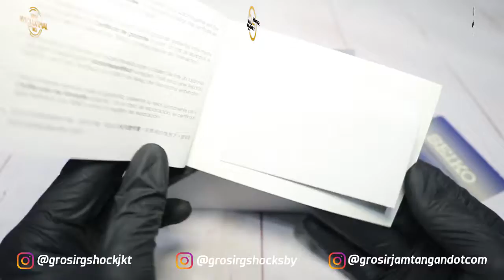JAM TANGAN SEIKO SSB317P1 UNBOXING - GROSIRJAMTANGAN.COM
Hi guys, kali ini kita akan menampilkan Seiko SSB317P1

Spesifikasi:
Brand: Seiko
Model No.: SSB317P1
Gender: Men's
Garansi: Garansi Resmi 1Tahun

Kunjungi Toko kami The Watch Galleria yang berlokasi di :
Kota Surabaya
1. Tunjungan Plaza 2 Lt. 1 no.14 - 16 Surabaya

Kota Jakarta
1. WATCH GALLERIA JAKARTA, Jl Gereja Ayam No.10C RT.3/RW.3 Pasar Baru Jakarta Pusat
2. Plaza Atrium Lt. GF no 40 Jakarta Pusat